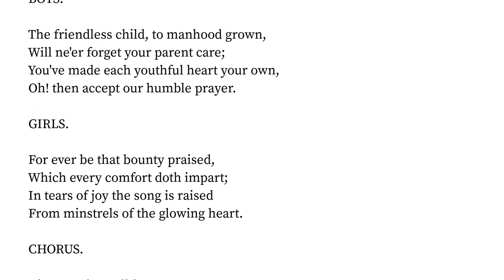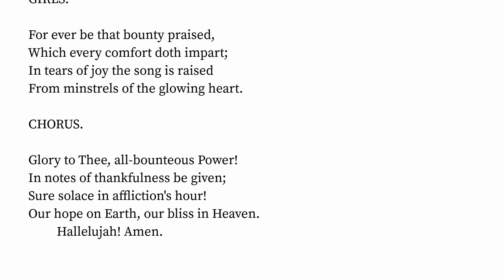Hymn. by Thomas Gent